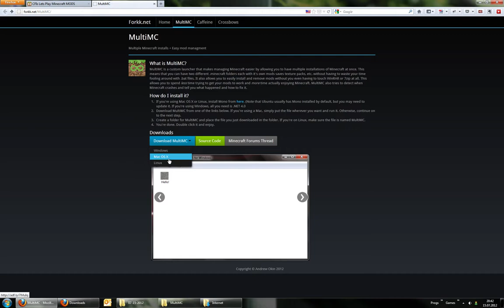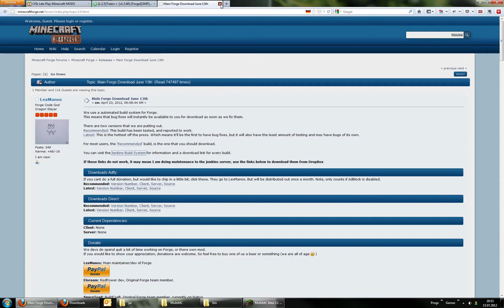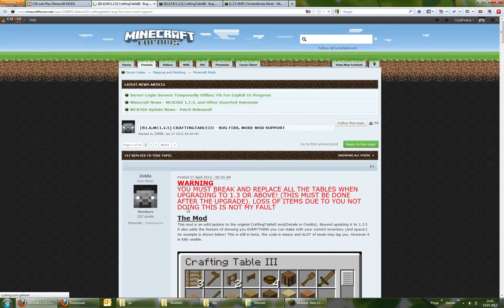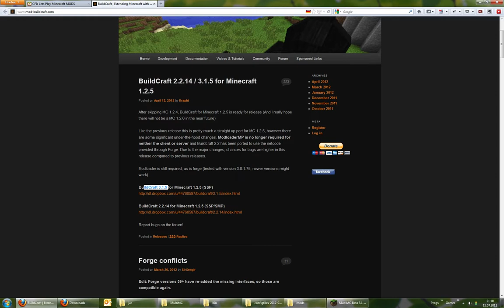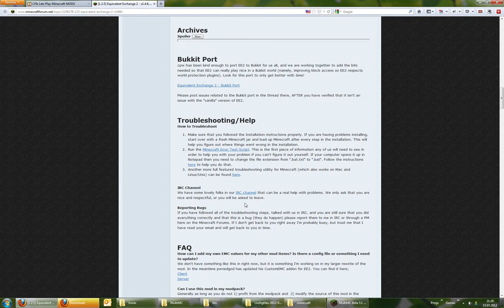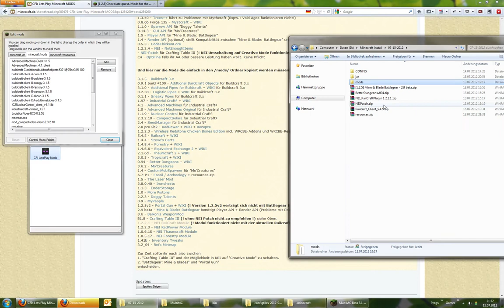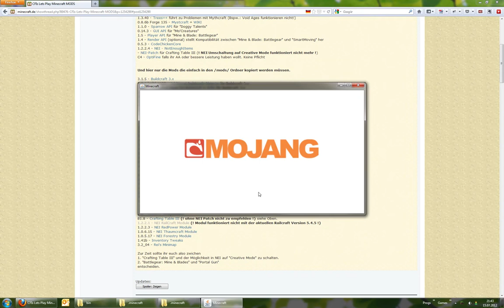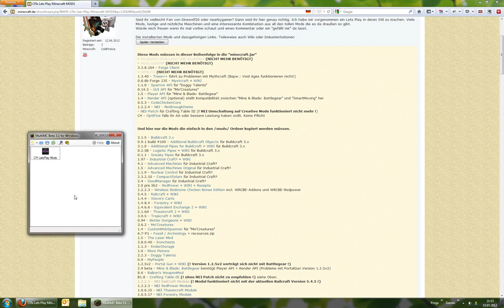Minecraft Mods - Episode 00 Installation | CFIs Lets Play [german deutsch]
Dieses Video erklärt euch wie ihr die ganzen Mods die ich nutze richtig installiert. Bitte keine Fragen nach einem kompletten Minecraft Packet.